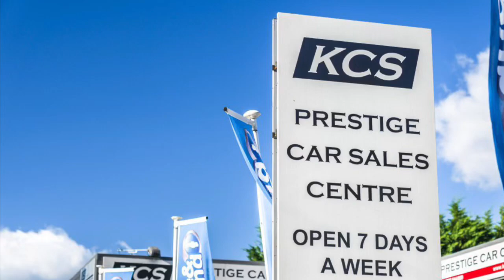JAGUAR E-PACE - KCS OF SURREY